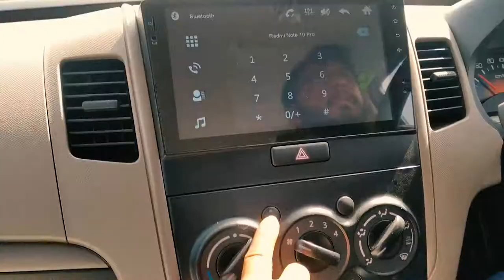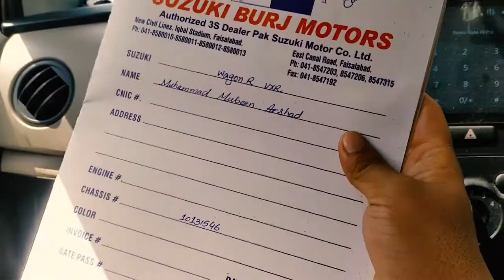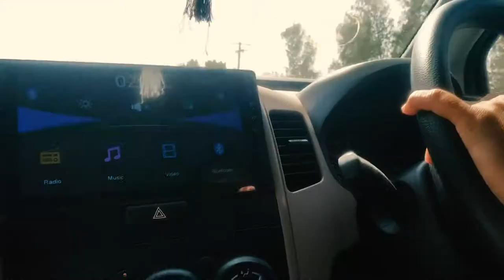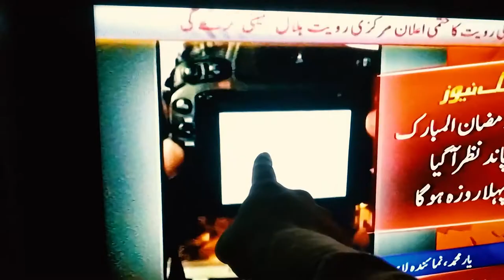Finally New Car Registered Ho gai..| WagonR